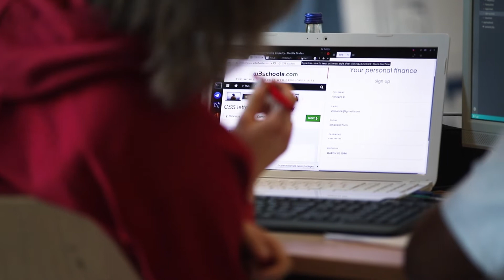WIR IM OSTEN entwickeln Zukunft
Unsere enviaMänner Martin und Paul haben einen Hackathon an der Hochschule Mittweida besucht.